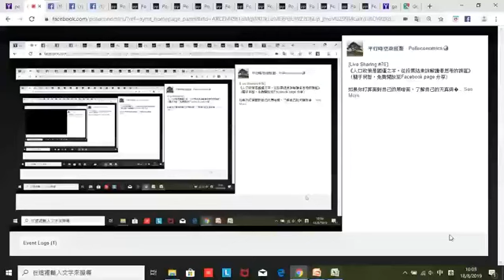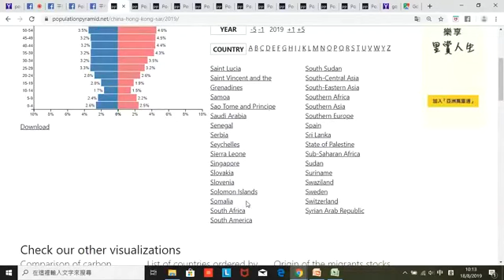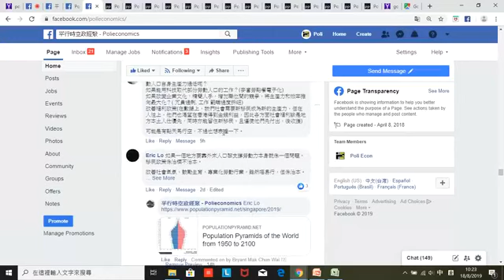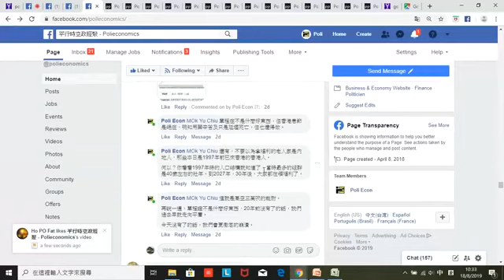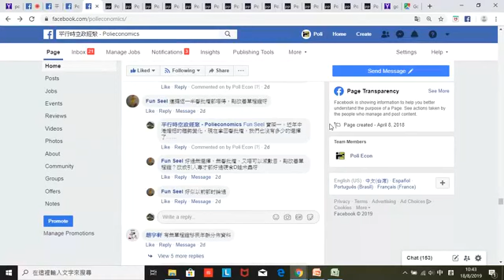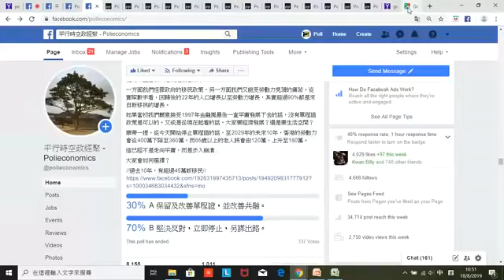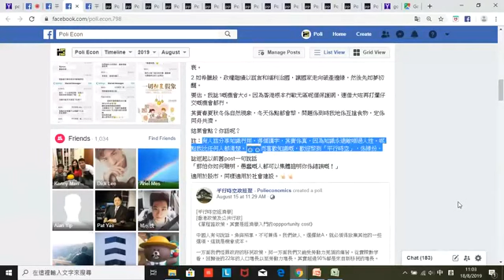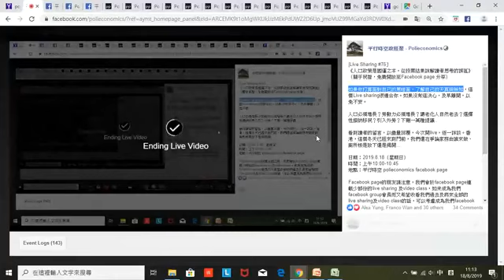《人口政策 - 就是國運之本》[Live Sharing #76 ]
如果你打算面對自己的黑暗面，了解自己的天真與無知，這個Live sharing很適合你。如果沒有這決心，及早離開，以免不安。

人口必須增長？勞動力必須增長？讓老化人自然老去？選擇性接納移民？引入外勞？下刪一萬種提議...

看到讀者的留言，以盡量回覆，今次開live，逐一詳談。香港，這個冬天已經來到門前，我們還在爭論家務由誰來做、廁所板是放下還是揭開.

時間：上午10:00-10:45
地點：平行時空 polieconomics facebook page

Facebook page的朋友請注意，我們會於facebook page連載少部份的live sharing 及video class，如未成為我們facebook group會員而又希望收看我們過去及將來全部的live sharing及video class的話，可以考慮成為我們facebook group的 trial member(1星期)，感受一下我們分享的質素以及討論的熱誠，那裡包括所有最精彩的內容分享，助你進一步了解平行時空的分析及意見。😉😉